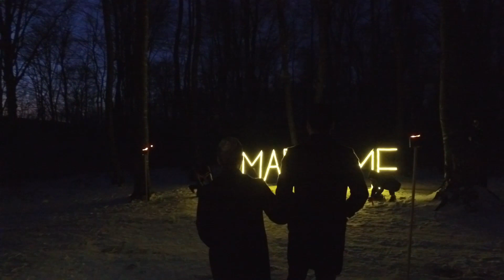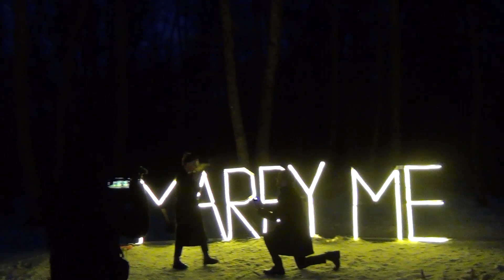MARRY ME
ჭაბუკი & დიკუნა